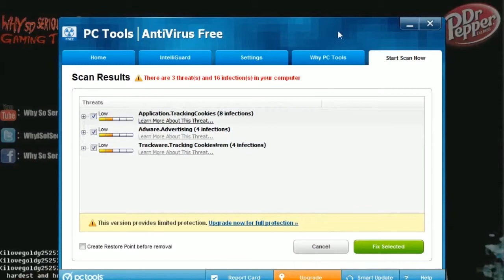Iron Man 2 Ragethrough Part 4 HD